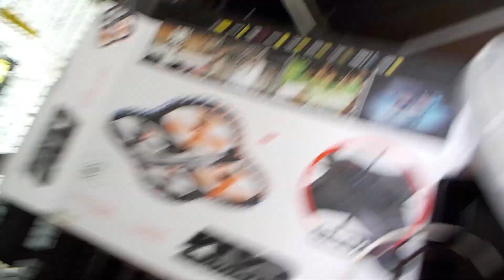Super Scrapper Working on Sunday 3